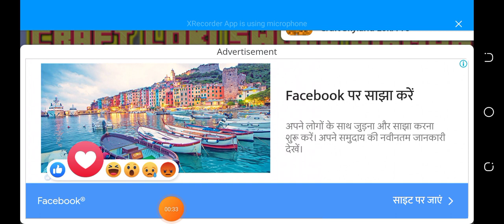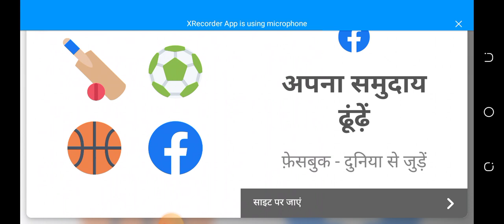Minecraft game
1k views